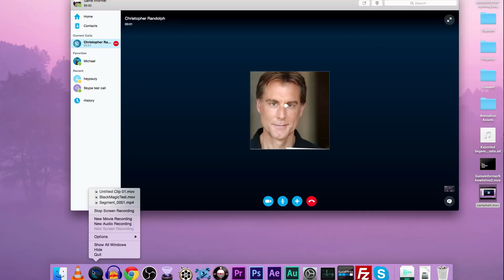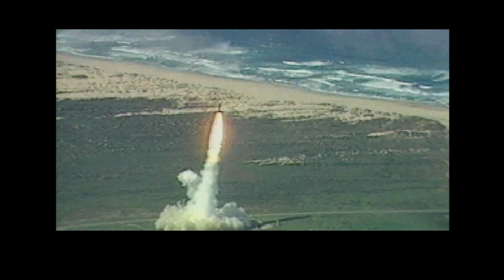The Inside Story Of Recording Metal Gear Solid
On this special edition of The Game Informer Show, we take a deep dive into the history and recording process of 1998's Metal Gear Solid. Hosts Ben Hanson and Tim Turi (who is no longer with Game Informer) are joined by voice director Kris Zimmerman Salter and a stellar menagerie of voice actors involved with that first game to tell the full story.

To jump to a particular point in the discussion, check out the timestamps below...

2:38 - Casting and auditioning for Metal Gear Solid
11:08 - The surprising recording process
20:05 - Kris Zimmerman Salter's directing style
22:35 - The voice of Solid Snake
26:55 - Recording Otacon
32:33 - Creating the classic Game Over screams
33:30 - Recording Meryl
34:50 - Recording Liquid Snake
41:30 - Recording Vulcan Raven
47:43 - The fan reaction to Metal Gear Solid
57:55 - David Hayter's thoughts on Metal Gear Solid V: The Phantom Pain
1:03:50 - The legacy of the first Metal Gear Solid